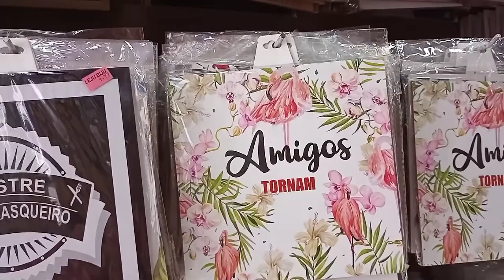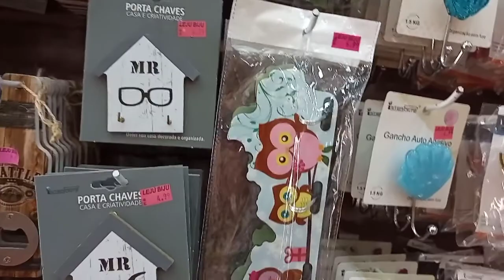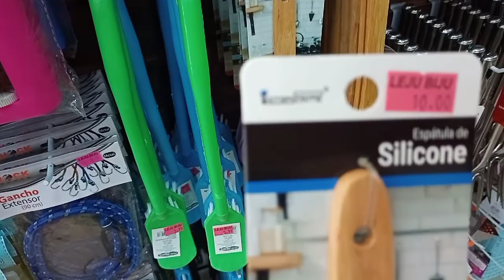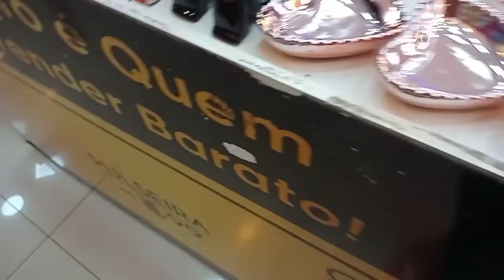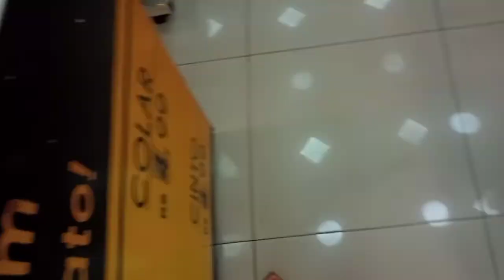loja leju bijo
✅ oiii linda loja de bijoterias e artigo de utilidades para casa😱 produtos de qualidades# utilidades do mestiça compras para o lar # dica de utilidades para vcs também#tur completo venha conhecer comigo mais este vídeo e obrigada a todas vcs um cheiro fui